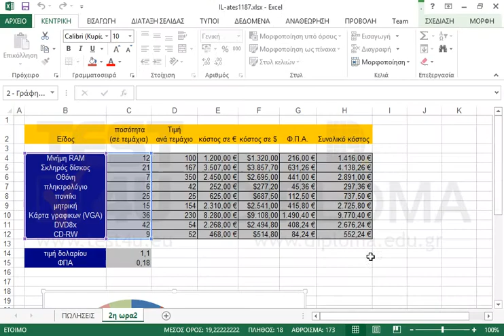Εκτυπώστε μόνο το επιλεγμένο γράφημα.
77-420 Microsoft Office Specialist Excel Core 2013 - Ελληνική έκδοση